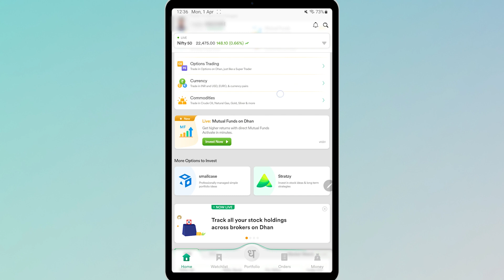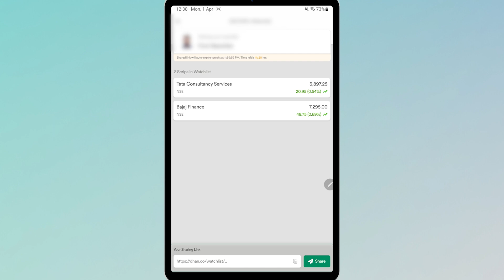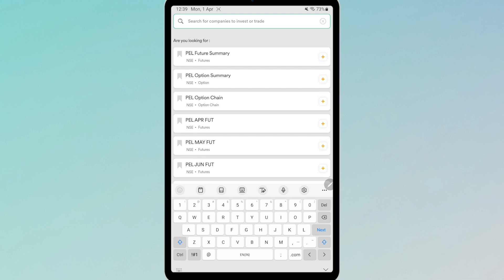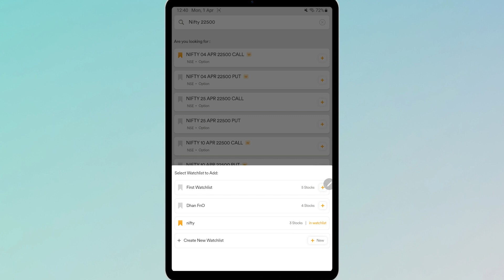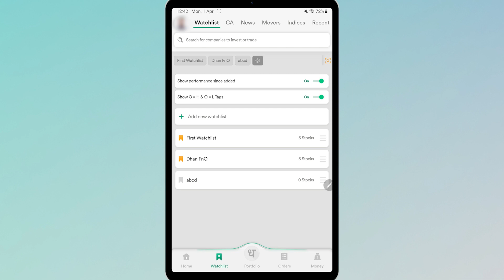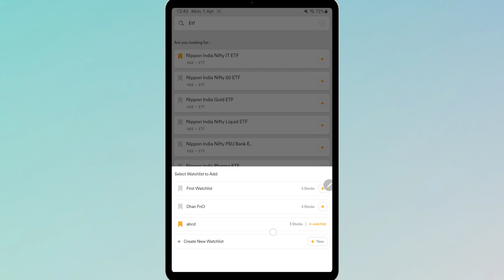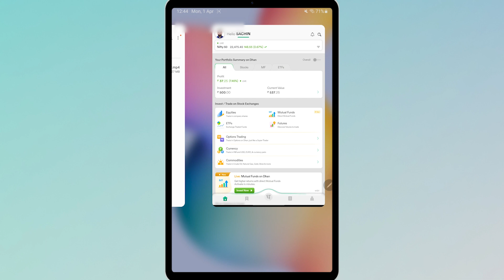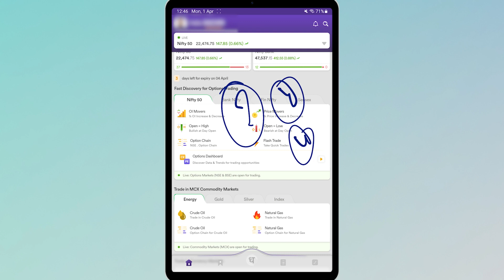Dhan me Watchlist Kaise Banaye?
Understand how to make watchlist in Dhan application.

To make your customized watchlist in Dhan application, open Dhan app in your mobile, login to your account and follow the steps given in the video.

Dhan application me apni watchlist banana seekhe. Dhan me watchlist banane ke liye apne mobile me Dhan app khole, login kare aur video me diye gaye steps ko follow kare.